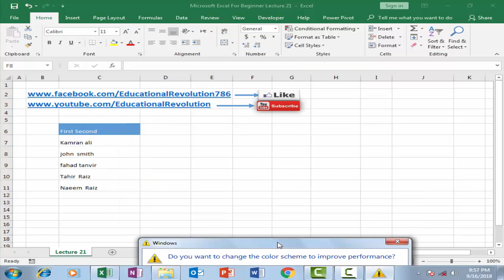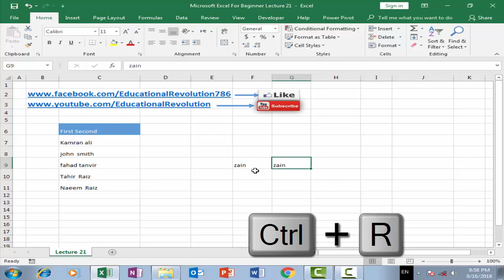Microsoft Excel for Beginner Lecture 21